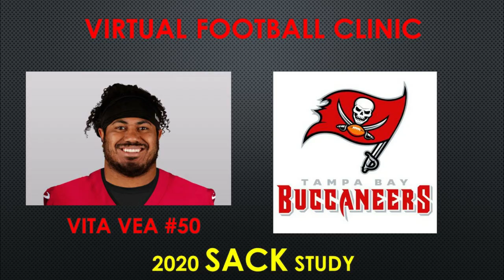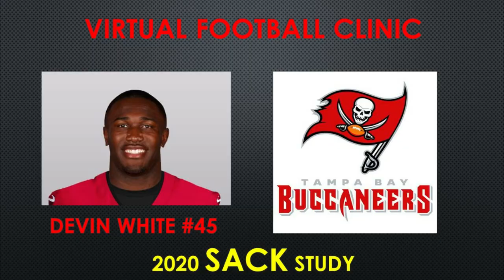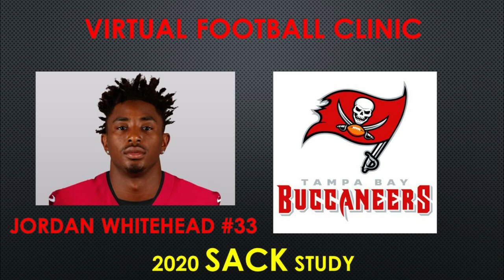NFL SACKS - Super Bowl Champions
NFL Bucs defense sacks 2020 season highlights

0:00 Shaquil Barrett #58
5:28 Lavonte David #54
6:18 William Gholston #92
7:41 Jeremiah Ledbetter #95
8:16 Anthony Nelson #98
9:08 Patrick O'Connor #79
9:36 Jason Pierre-Paul #90
13:50 Ndamukong Suh #93
16:24 Vita Vea #50
17:09 Devin White #45
21:42 Jordan Whitehead #33
22:39 Antoine Winfield #31

Video edited and shared by Virtual Football Clinic